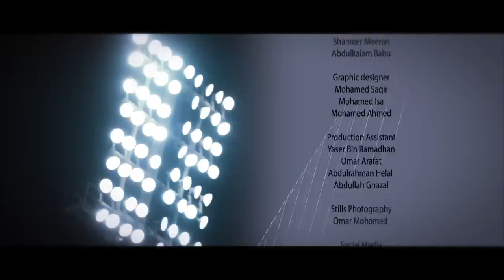أهل الكُرة | الموسم الثالث الحلقة ٢٣| Ahl Alkoora | 3 Episode 23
Presented By
Abdullah Abdulkader

Content Producers
Abdullah  Abdulkader
Sara Baqer

Sound engineer
Mohamed Alshaikh

Camera Operators
Ahmed Saad
muntaser
Atef Alzawadi
Tareq
Austin Bahatti
Ahmed Saad
Eslam Ali

Camera Assistants
Shameer Meeran
Abdulkalam Babu

Graphic designer
Mohamed Saqir
Mohamed Isa

Production Assistant
Yaser Bin Ramadhan
Omar Arafat
Abdulrahman Helal

Stills Photography
Ali Alawadhi

Taieb Qasim

Director
 Taieb Qasim

دوري_ناصر_بن_حمد #
الدوري_البحريني #
أهل_الكرة #
القدم #
البحرين#